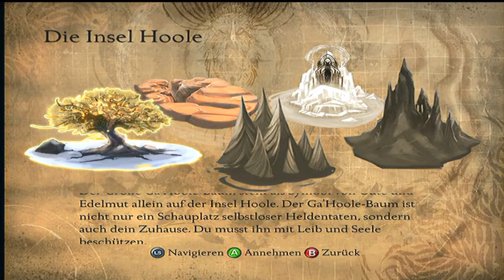Let's Play Die Legende der Wächter #006 - Kein Assassins Creed mehr?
Tja warscheinlich nicht, aber ihr könntet ja mal eine pedition hier starten